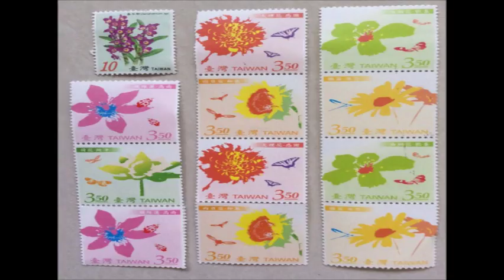20170907(四)一邊一國愛台灣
●陳致中官方LINE好友：這是阿扁總統任內推動台灣正名運動時所發行的［台灣郵票］。當時民進黨少數執政，沒有立法院立委多數支持，照樣將中華郵政改名為［台灣郵政］，發行的［台灣郵票］寄遍全世界各個國家，暢行無礙。這次舉辦台北世大運及參加2020東京奧運，大家討論用台灣取代中華台北的議題，這涉及1981年與國際奧委會協議，但發行［台灣郵票］不必求人也不必誰同意，我國政府可以自己作的決定，又何樂不為？
各位致中好友您好，「一邊一國聯播網」手機APP正式啟用！現在立刻下載，即可線上收聽「一邊一國愛台灣」每日節目內容，還有更多一邊一國最新訊息都在「一邊一國聯播網」！
Android安卓系統下載(Google Play)
 ●陳致中官方LINE好友：
［陳總統創辦的凱校國策班第20期開始報名了］

凱達格蘭學校「國家領導與發展策略班」第二十期，即日起接受報名申請，額滿為止！！
開學日期：2017年9月23日（週六）。
結業日期：2017年12月24日（週日）
上課時間：課程時間每週六整天為主。
上課地點：台大集思會議中心（台北市羅斯福路四段85號B1），輔以數次戶外教學。
詳情請參見簡章 goo.gl/8W5fXW
《本報名簡章業經校方就重要內容修改更新，請以新版本為依準，祈請諒察。》
［扁案懶人包］ 請您幫忙廣傳，感謝！
◎蓬萊島佈告欄◎
陳致中主持《一邊一國愛台灣》廣播節目
【收音機頻道】
1.台南 / 高雄 / 屏東地區 主人廣播電台 FM 96.9（週一到週六下午5：00-6：00）
2.雲林 / 嘉義地區 嘉義之音 FM 91.3（週一到週六早上11：00-12：00）
3.台北 / 新北地區中華二台 AM 1026（週一到週六中午12：00-1：00）
4.台南地區 曾文溪電台 FM 89.9（週一到週六晚上7：00-8：00）
【網路收聽】

歡迎大家收聽，感恩~~~
◎編輯室報告：凡捐款支持凱達格蘭基金會NT$3,000元以上，除贈閱蓬萊島雜誌一年份，並加贈獨家限量《阿扁娃娃珍藏版鑰匙圈吊飾一組（大+小）》，多謝！

請點選下方的連結，或是於LINE、LINE＠的ID搜尋中以「@iwb8730q」（須包含＠）搜尋後將對方設為好友。
感恩您毋棄嫌加入致中官方LINE這個大家庭！並祈請不吝指教，我們一起為台灣主體路線及咱的未來打拼加油！
希望透過這個帳號可以更即時、有效地將致中與家父陳總統的消息傳遞給大家，以及致中所主持《一邊一國愛台灣》每日廣播內容、台灣政經社文最新動態、平反八年執政與扁案真相的相關整理，都將與大家互動分享。
再次感謝您！有心就有力，有力就有希望，改變台灣，堅持改革。